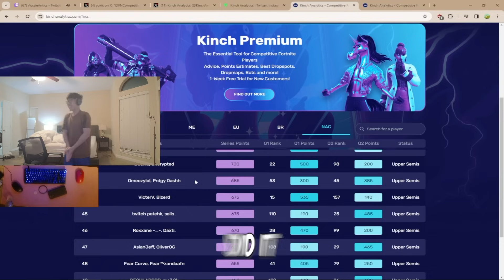ASIANJEFF AND I DID IT 🏆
Hey guys! In this video, you will see how me and Asianjeff did FNCS qualifiers. This video highlights the best moments leading up to us playing fncs finals 2024 chapter 5 season 1 fncs. It shows how to place in fncs and how to qualify for fncs.  👑

Use Code "OliverOG” in the Fortnite Item Shop (AD)